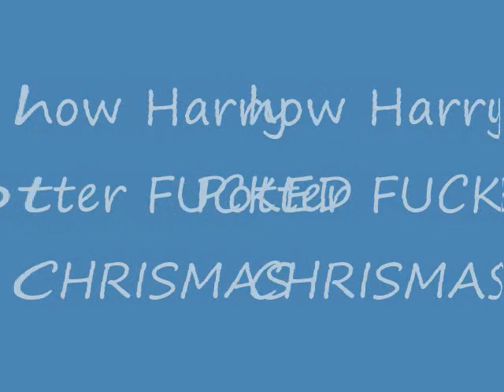The SAD Story of harroy potter CHRISTMAS